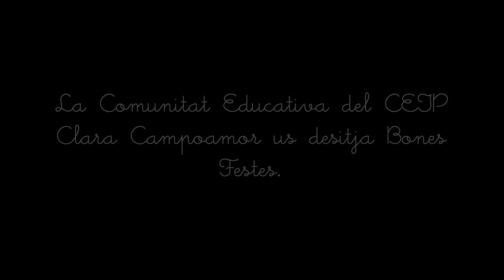La Comunitat Educativa del CEIP Clara Campoamor us desitja Bones Festes.